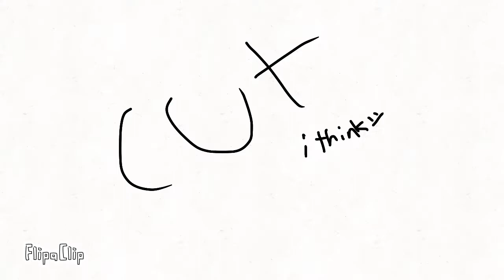Map part 12 for •Leila Indø•